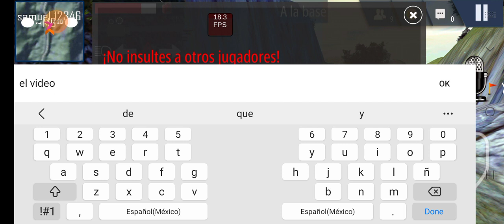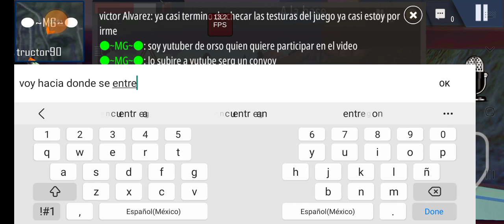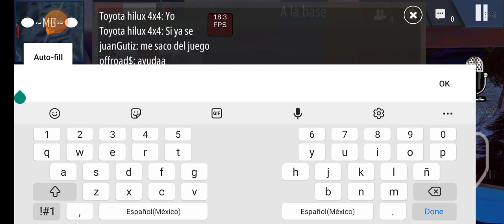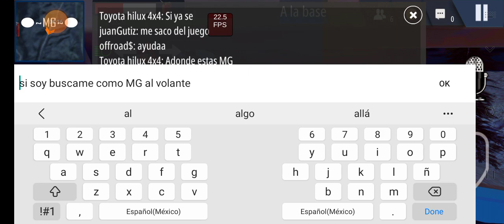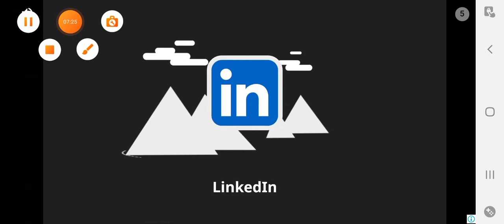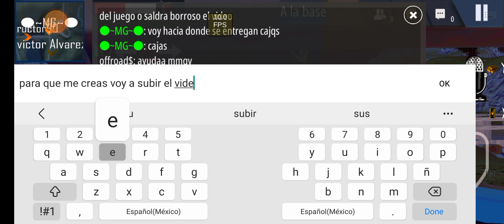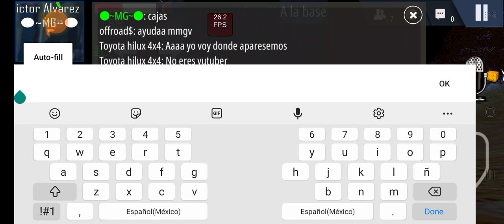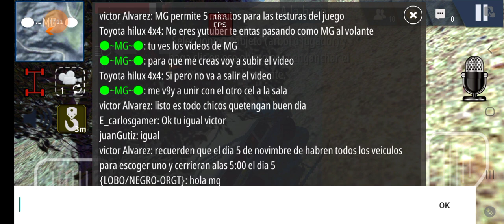farmeando un poco de dinero en mi.nueva cuenta / perdón por el.video mudo gente